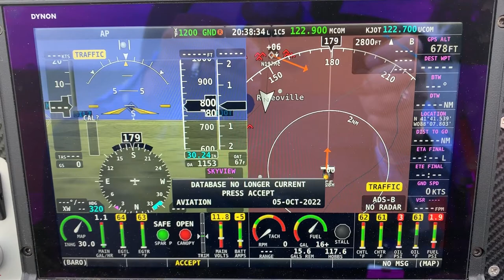2018 Vans RV-12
Dynon SV-HDX 1100
Touch Screen EFIS
Garmin GTR 200
Dynon SV-GPS 2020
Dynon SV-Transponder 261
Mode S
Dynon SV-ADS-B 472
Flight Director SV-MDX 1100
Moving Map SV-MDX 1100
HSI Dynon SV-HDX 1100
ACK ELT E04
Dynon Coupled 2 Axis Autopilot on Independent controller
Inflight Music to headsets
HD Battery
Always Hangared
No Damage History
Listed $169,500
On Centerline Aviation, llc
Guy DeAngelis